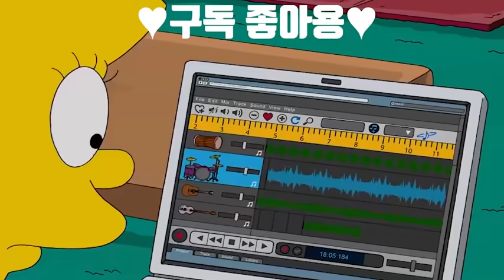심슨 스나이퍼에 저격당하는 덴마크여왕 리사